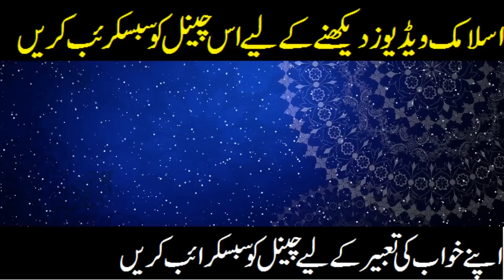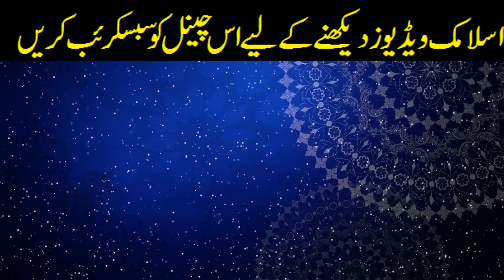Khwab Mein Joota Dekhna Khwab Mein Shoes Dekhna Khwab Mein Joota Dekhne Ki Tabeer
Aslam O Alaikum Friends In This Video Khwab Mein Joota Dekhna Khwab Mein Shoes Dekhna Khwab Mein Joota Dekhne Ki Tabeer In Urdu

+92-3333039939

زندگی میں ہر انسان خواب دیکھتا ہے اور جو کچھ خواب میں دیکھتا ہے وہ اس کی تعبیر بھی جاننا چاہتا ہے